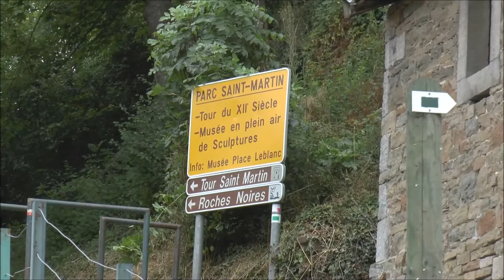fete medieval de comblain au pont